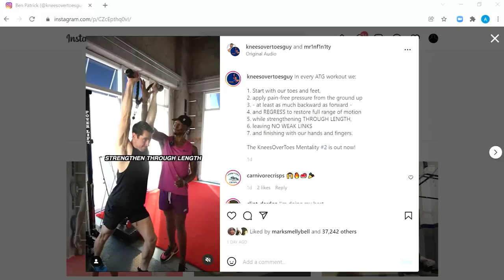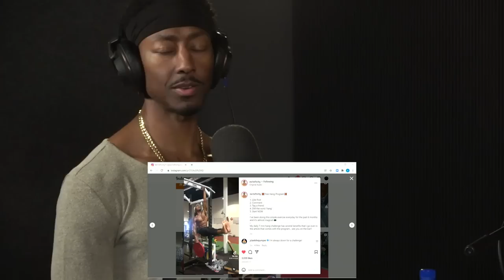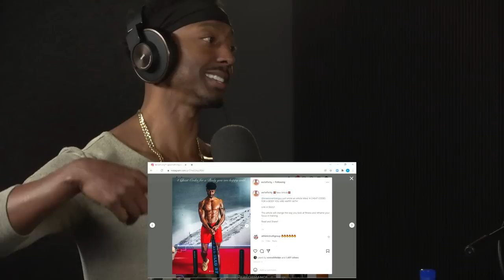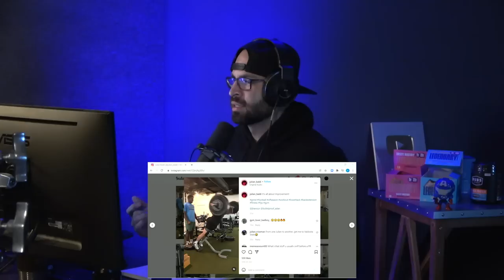MBPP EP. 672 - Knees Over Toes Guy & Mr. 1nf1n1ty: Keys To Longevity And Keeping A Young Body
Today we are joined by Ben Patrick aka Knees Over Toes Guy and Derek Williams aka Mr. 1nf1n1ty!! Ben is the CEO and founder of the ATG, Athletic Truth Group. Ben had struggled with knee and shin pain for years during his basketball career. After several surgeries, Ben dedicated himself to researching and discovering the best methods to recover from his injuries. Derek is a former professional basketball player that was also plagued with injuries and felt there was something missing in the fitness industry. After researching and discovering methods for longevity, Derek is more athletic at 43 years old than he's ever been his whole life. Ben and Derek have been learning from each other and both have similar training philosophies.
ATG For Life book
Knee Ability Zero book

00:00 - Episode Preview
01:33 - BubsNaturals.com Code: PowerProject to save 20% off
02:31 - Best natural athletes don’t need to diet
04:28 - Mr. 1nf1n1ty’s diet for longevity
09:27 - Pain is your body asking for help
13:51 - How Ben Patrick eats
17:15 - Performing at a high level while fasted
19:45 - Mr. 1nf1n1ty origin story
26:15 - Only NOW exists
28:05 - Pain is the ultimate mentor
30:32 - Ben thought he was a loser at age 20
33:24 - How not to feel like a loser
35:31 - How Ben didn’t lose belief in himself
38:23 - How Mr. 1nf1n1ty found mentors
40:19 - Parents’ belief in their kids goes a LONG way
43:04 - Connecting with teenage sons
47:49 - How can parents filter out mind viruses?
53:05 - How Mark learned to deflect
59:16 - Does Mark still experience fear?
1:02:25 - How Ben stays motivated, appreciative & excited
1:12:21 - 7 Steps for training for longevity
1:17:24 - How long has Mr. 1nf1n1ty been playing basketball
1:19:03 - EightSleep.com/PowerProject to save $150!
1:20:03 - Overuse injuries
1:22:33 - All great coaches have similarities
1:28:23 - Motion is the lotion
1:30:45 - There’s a price to pay for comfort
1:32:14 - Achieve measurable gains with mobility
1:34:24 - Basketball players don’t bend their knees
1:36:09 - There’s a lack of knowledge in coaching
1:40:45 - Meniscus surgeries
1:43:38 - Voodoo Floss
1:48:45 - Grip strength and hand spreaders
1:54:30 - Anyone can use a sled
1:55:50 - How to build the neck?
2:05:04 - Strengthening lower back
2:08:59 - Improve mind muscle connection with lower back
2:13:35 - How often does Andrew stretch his hip flexors?
2:15:41 - Is Mr. 1nf1n1ty out of pain?
2:17:05 - Is Mark in pain?
2:18:24 - Nsima is one of the best all around athletes on the planet
2:21:55 - Tackle Basketball
2:23:43 - Do they get heated on the court?
2:24:54 - Mark’s fitness goals
2:28:24 - Has Mark always been a visionary?
2:31:10 - Ben never talks negatively about anyone else’s programs
2:36:25 - How to get people to believe they can reverse knee pain?
2:39:04 - What makes sled work effective
2:40:55 - How to handle negativity from social media?
2:45:50 - Tasty Pastry taste test!
2:46:57 - Show wrap up and where to find us